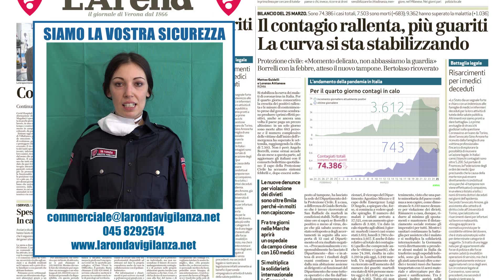La Ronda Vigilanza - Covid19 - 5